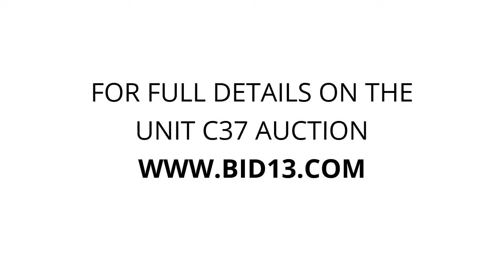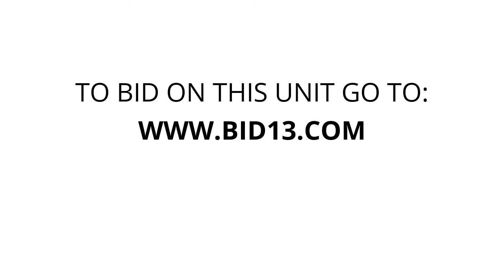145 Storage - Unit C37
microwave, Bicycle, Couch, Bed, misc